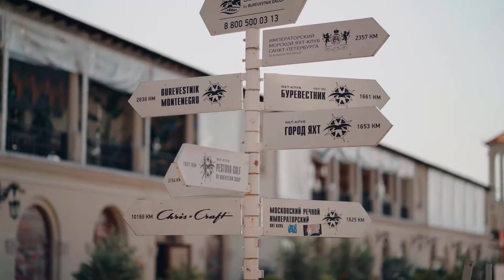Land Rover Defender. Сочи. Морпорт